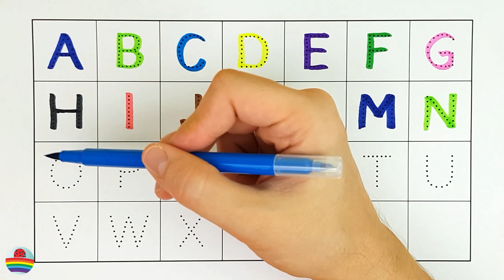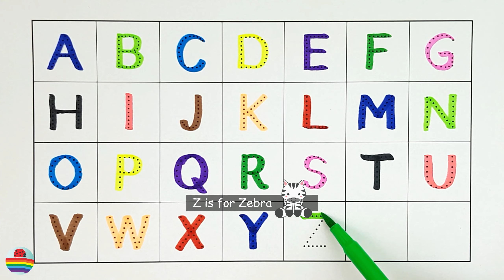English Alphabet in Colors with Funny Illustrations